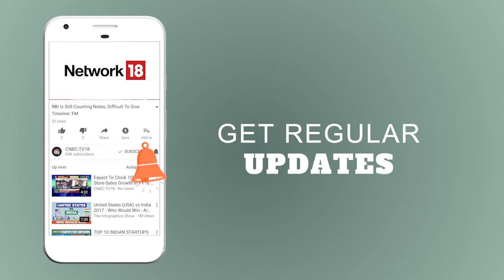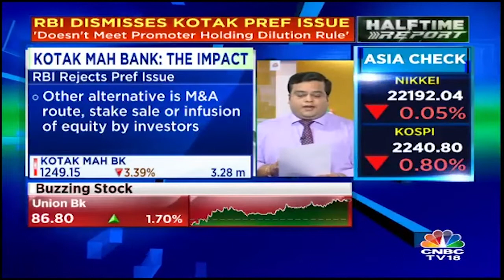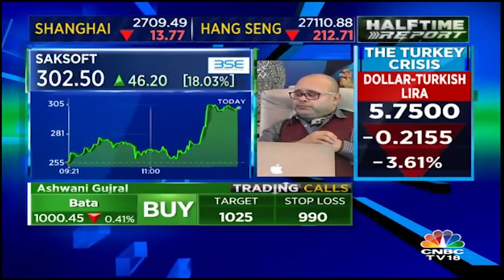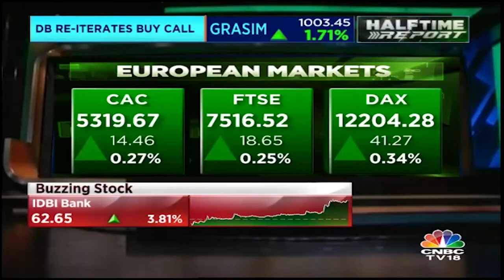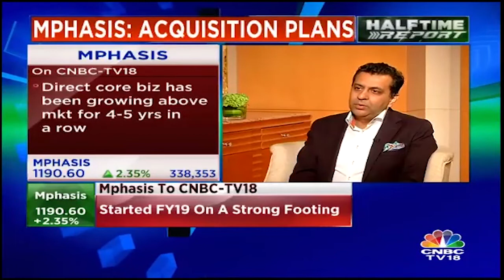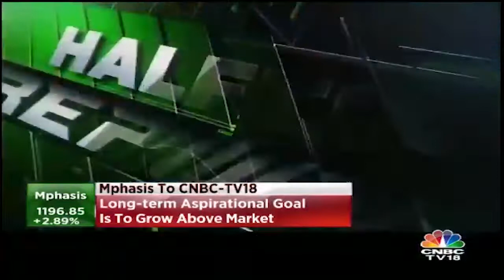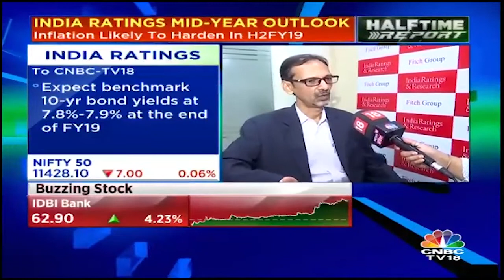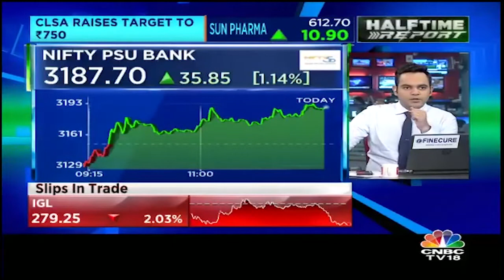Reliance Topped The Nifty Chart With 9.44% weightage | CNBC-TV18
For the first time after 2012 Reliance again came at the top of the chart in Nifty.